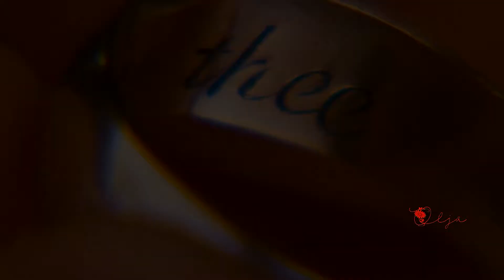Beethoven ~ ROMEO and JULIET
"My love is as boundless as the sea, My love as deep. The more I give to thee, the more i have, for both are infinite." - Shakespeare's Romeo and Juliet